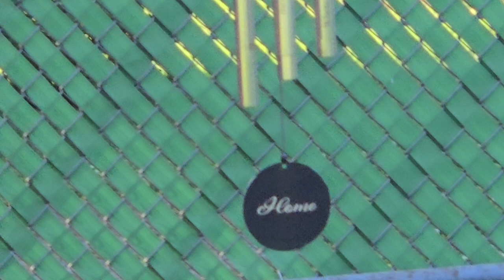Bulldozer at Work in Creek Bed Clip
Choconut Creek work June 24th 2024